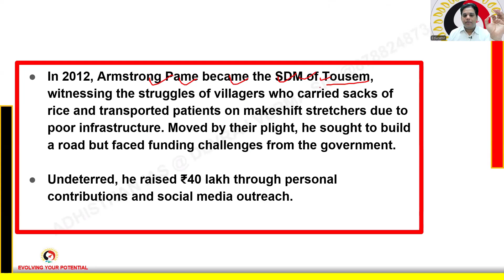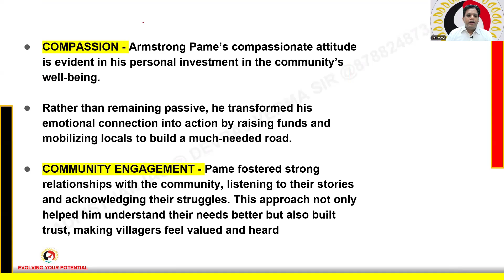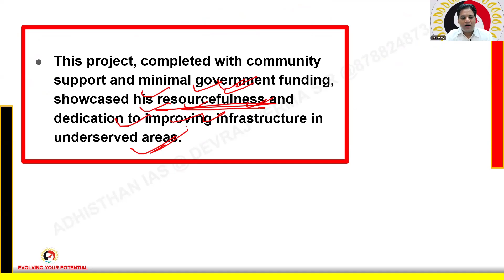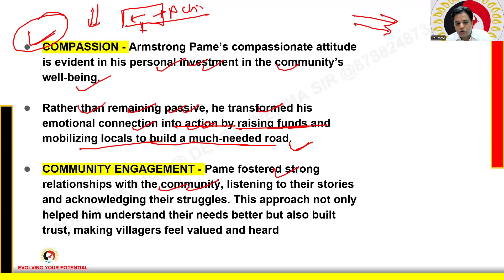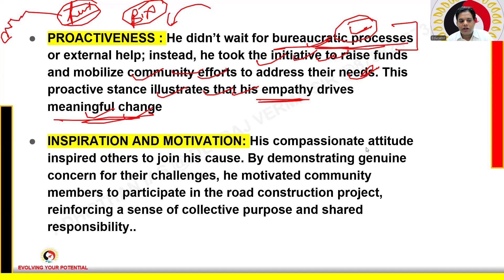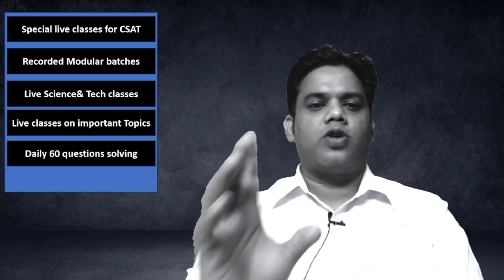Armstrong Pame ( Miracle man of Manipur) - बिना सरकारी मदद के बना डाली थी 100 किमी लंबी सड़क